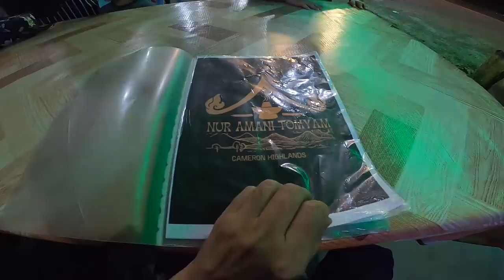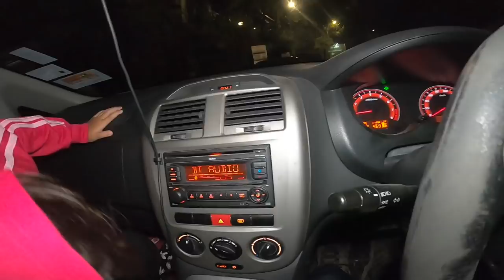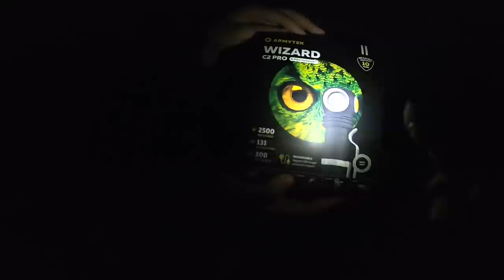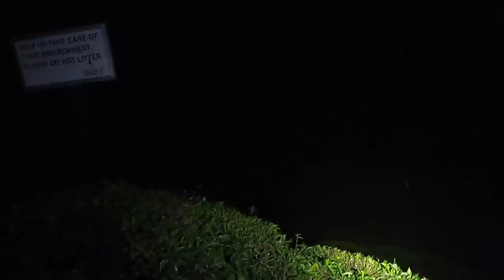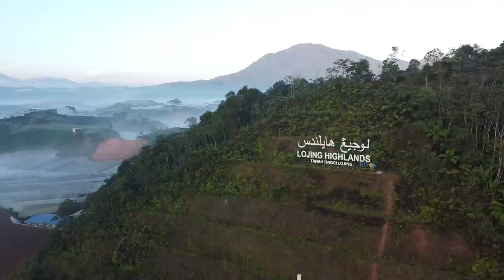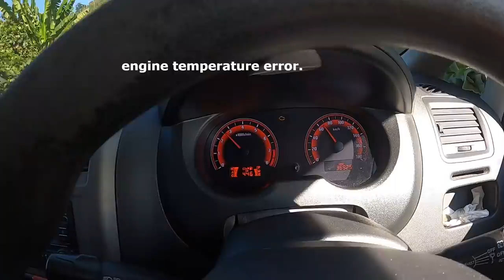Family Camping in Lojing Kelantan, Camping Paling Sejuk Hingga Menggigil, 4 Hari Kembara ke Dabong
Kami rasai tempat camping tersejuk di Semenanjung Malaysia disepanjang kembara 4 hari ke Dabong Kelantan. Tiada sebarang plan atau booking, kami redah je. mana2 je la kami akan camping musafir. Ikuti pengembaraan kami ini. Selamat menonton.

ARasky Outdoors Gears: Nikon D7500, GoPro Hero 8, DJI Mini 2